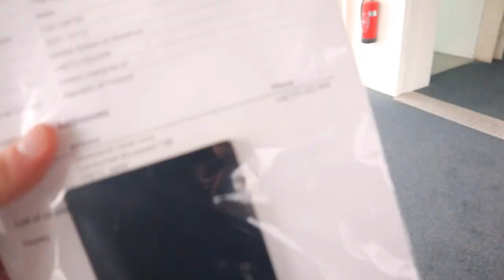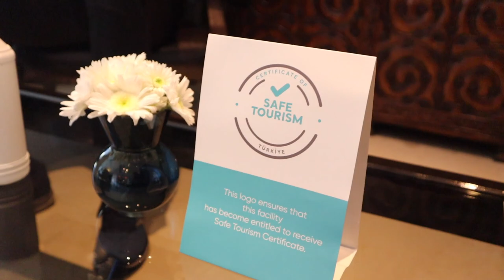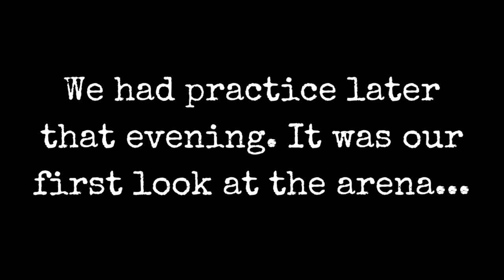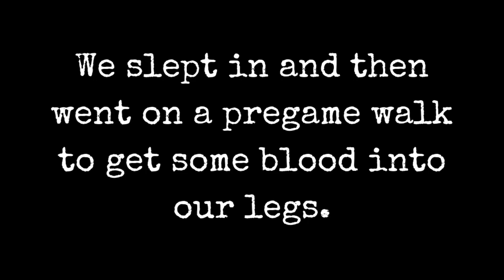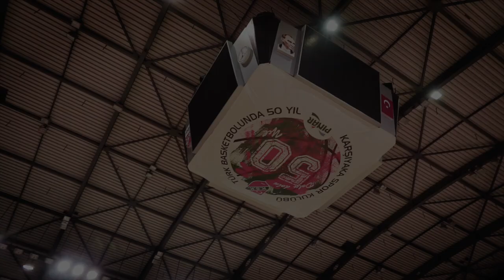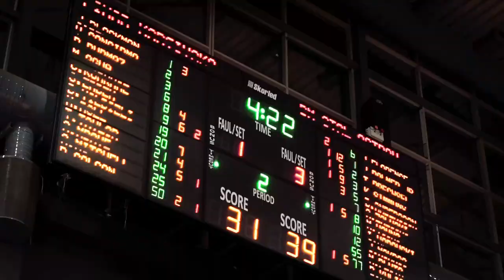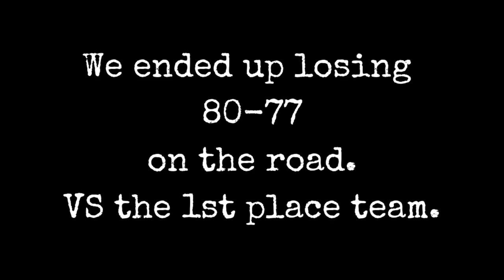American Pro Basketball Player Travels to Izmir, Turkey to Play Pinar Karsiyaka // BCL Round 2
Travel with me to Izmir, Turkey from Ostrow, Poland as my team, BM Slam Stal Ostrow goes on the road against Pinar Karsiyaka in round 2 of the Basketball Champions League. Watch til the end to experience one of the toughest arenas to play in in the entire world. The fans were rowdy in Izmir!!!

As always,

Get uncomfortable and live atypical!